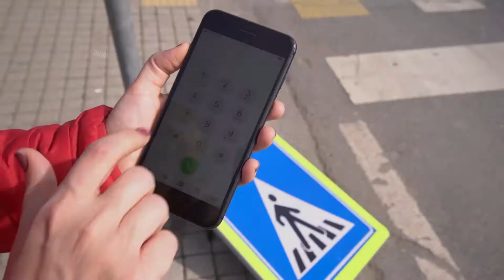Altın Karınca Ödülleri Kazanan Projeler: İstanbul Büyükşehir Belediyesi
İstanbul Büyükşehir Belediyesi
Proje Adı: Büyük Veri Yönetimi Altyapısının Oluşturulması ve 360 Derece Vatandaş Görünümü Projesi
İdari Kategori: E Kategorisi
Proje Kategorisi: Akıllı Şehir Uygulamaları